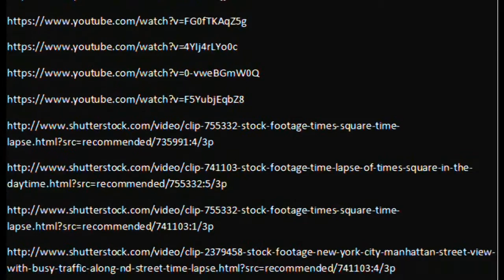Fight the Fast--David J. Petroziello and Jie Ding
Fight the Fast
SLM 602-Innovation Movie made by David J. Petroziello & Jie (Emma) Ding from Vancouver Island University